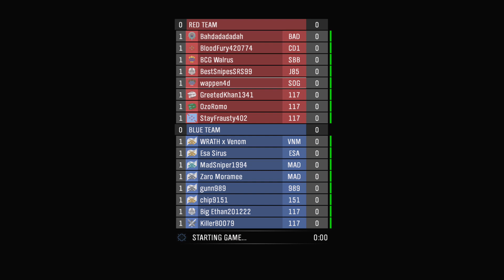Halo: The Master Chief Collection - Multiplayer Part 112